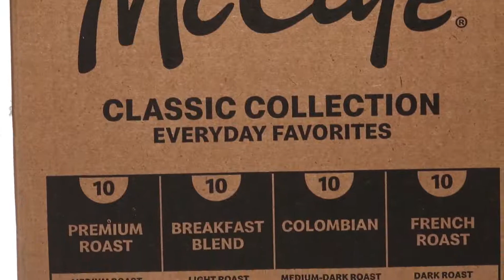Keurig Coffee Lovers' Collection Variety Pack, Single-Serve Coffee K-Cup Pods Sampler, 40 Count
INCLUDES: 2 K Cup pods from 20 popular varieties, including Green Mountain Coffee Breakfast Blend, The Original Donut Shop Regular, Newman’s Own Organic Special Blend, Caribou Coffee Caribou Blend, Tully’s Coffee Italian Roast, and many more
VARIETY: Sample different coffees and discover your favorites from a wide variety of roasts, flavors, and brands.Certified Orthodox Union Kosher
PACKAGING: K Cup Pods are not in original packaging and may appear different than in the image